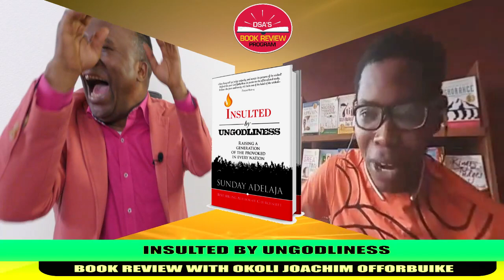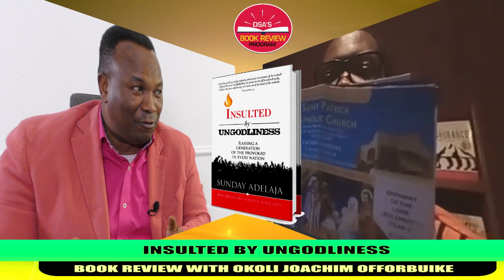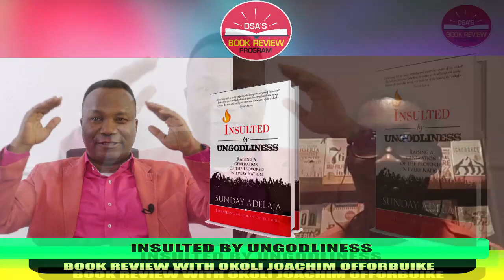INSULTED BY UNGODLINESS. BOOK REVIEW WITH OKOLI JOACHIM OFFORBUIKE. 2019-01-31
INSULTED BY UNGODLINESS.
BOOK REVIEW WITH OKOLI JOACHIM OFFORBUIKE.
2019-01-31